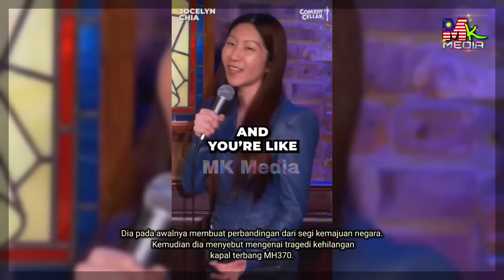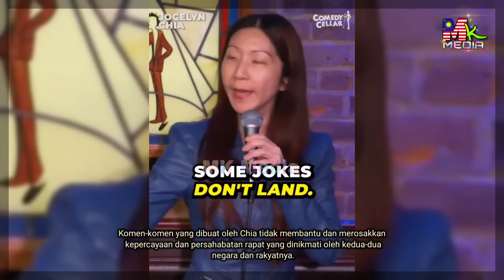Pelawak HIN4 MALAYSIA Bukan Lagi WARGA NEGARA SINGAPURA, Kerajaan Singapura MOHON MAAF & Kata Ini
📵 Editing : Samsung Note 20 Ultra